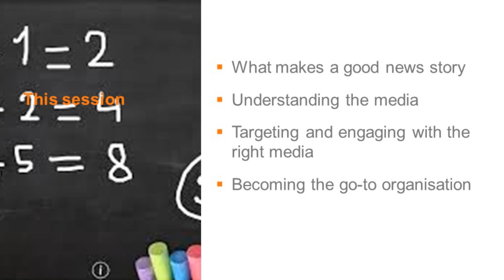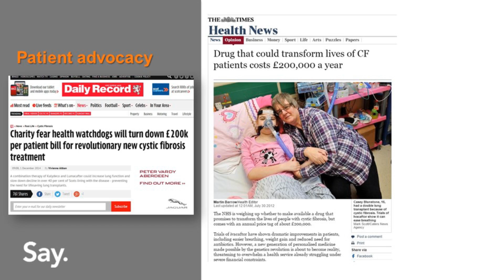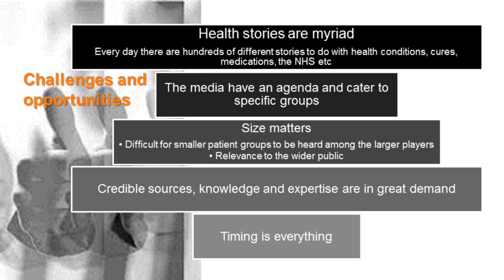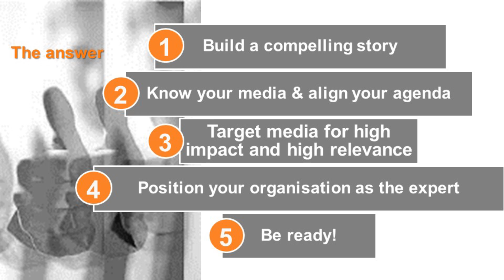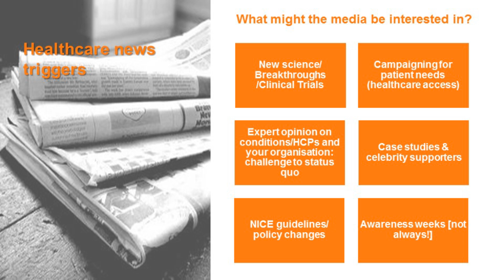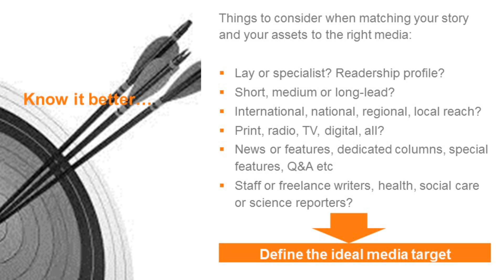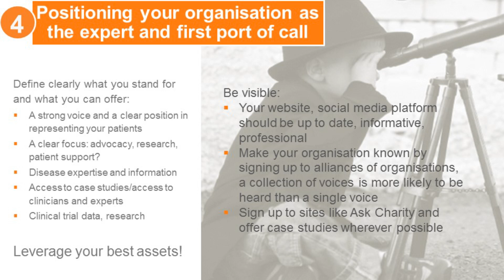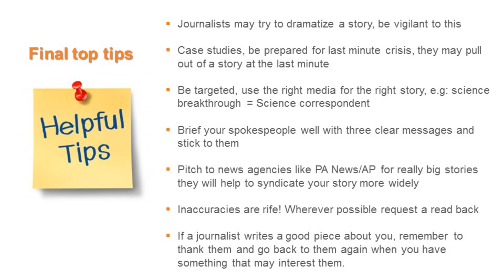Communications & PR for Small Patient Groups - Speaker 2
Findacure [charity number 1149646] organised its sixth patient training workshop on 17th April 2015 in London, on the topic of "Communications & PR for Small Patient Groups".

This video includes the slides and audio from Stefi Rucci of Say Communications, who explained how patient groups can work with the media.

If you would like to support future training workshops, why not donate to Findacure